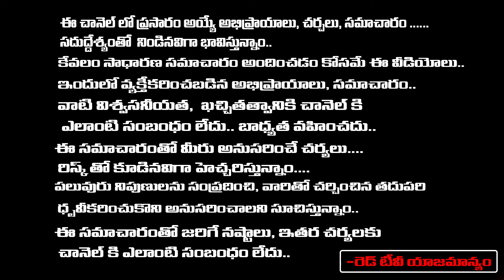పాప కర్మలు తొలగిపోవాలంటే ఈ దత్త మంత్రంను చదువుకోండి | Sravanthi | Red Tv Bhakthi